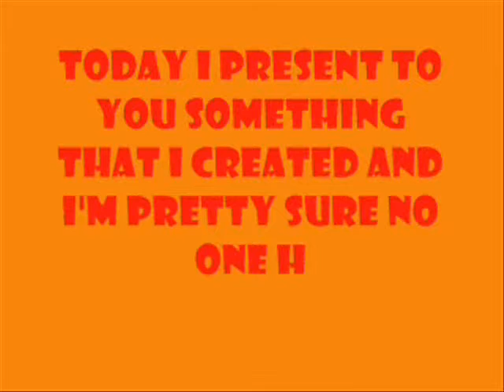Cool Leaf Art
This is a new creation!